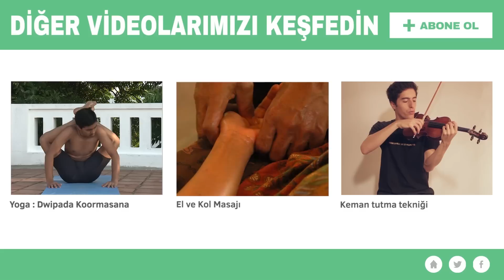Bali Bacak Masajı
Sağlık, yemek, konaklama, mikro girişimcilik ve spor gibi farklı alanlarda ücretsiz videolarımızı keşfetmek için internet sitemiz 'i ziyaret edin.